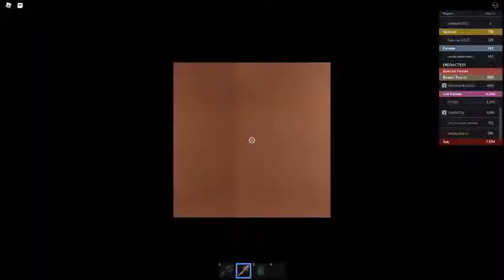Rat crossing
Today we played rat crossing nothing new!